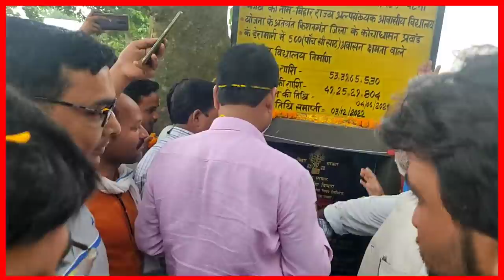AIMIM II IZHAR ASFI II KOCHDHAMAN II KISHANGNAJ II ASADUDDIN OWAISI II BIHAR